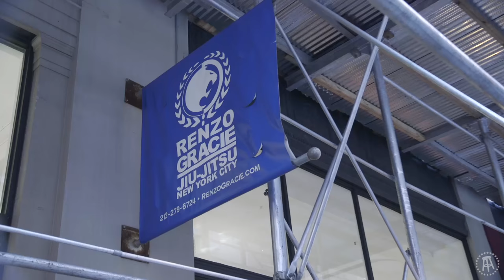Fight of the Century: Fox vs Chookagian